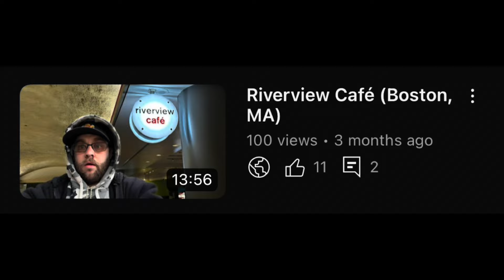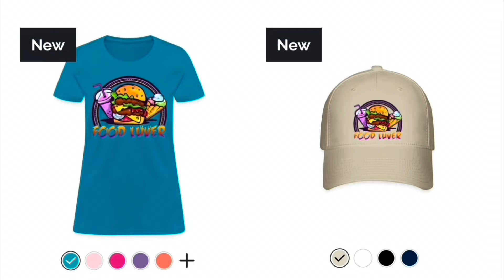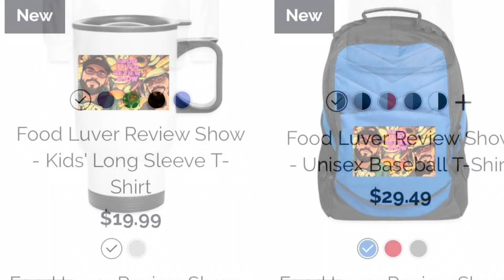Hospital Cafeteria Food (Special)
In this Season 3 episode of Food Luver Review Show.

Tuff Daddy & Ronan Louvel eat at a local near by hospital cafeteria.

This is a Food Luver Review Show Special.

Both Ronan Louvel & Tuff Daddy ate something different. Try two different meals.

Food Luver Review Show Merchandise